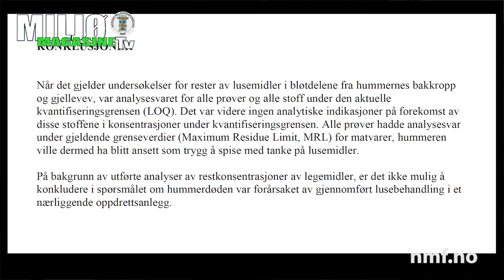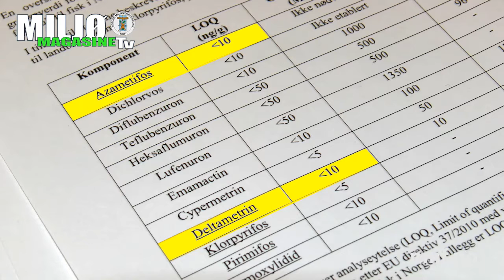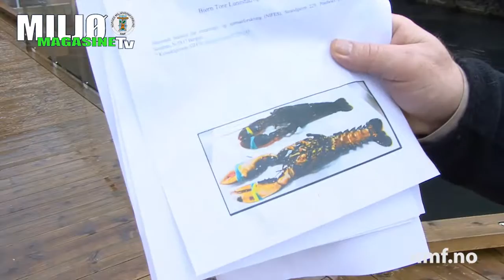Havforskningsinstituttet og NIFES feilinformerer om hummerdøden i Øygarden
Havforskningsinstituttet og NIFES har analysert de døde hummerene i Øygarden fra november 2015. På bakgrunn av analysene er det ikke mulig å konkludere i spørsmålet om hummerdøden var forårsaket av lusemidlene fra Erko Seafoods oppdrettsanlegg 950m unna sanketeinene.  Miljøvernforbundet mener at miksen av de to lusemidlene som ble brukt har dannet en 7000 ganger sterkere gift enn det som er normalt, og at det forklarer at hummeren døde før konsentrasjonen av lusemidlene hadde nådd toppen ved hummerteinene. Informasjonen fra rapportene blir fordreid i retning at lusemidlene ikke drepte hummerene. De små mengdene av det uhyre giftige lusemiddelet er etter NMF sin mening ikke fanget opp i analysene, men sannsynligheten er stor for at lusemidlene drepte hummerne. Det finnes ingen annen forklaring, sier Kurt Oddekalv, leder i Miljøvernforbundet.